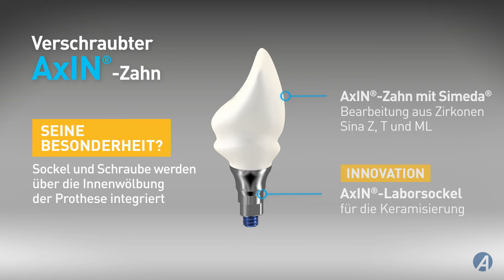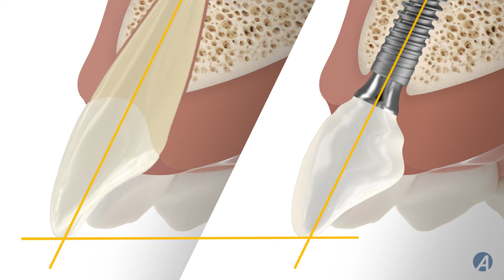AxIN® Wählen sie ihr neue artikelnummer - DE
Entdecken Sie die Anthogyr-Innovation, AxIN® a Simeda®, ein geschraubter Zirkoniumdioxid-Zahn mit gewinkeltem Zugang ohne Klebstoff oder Zementversiegelung, für ein ästhetisches und funktionelles Ergebnis, unabhängig vom behandelten Bereich.

- Verschraubte Zirkonoxid-Einzellösung für alle Sektoren.
- Biologische Sicherheit: kein Klebstoff oder Zementabdichtung erforderlich
- Komfort und Ästhetik: Freier Winkelzugang von 0° bis 25° mit Ø 2 mm Schaft, auch für kleinere Zähne
- Kompatibel mit den Implantaten Axiom® BL und Axiom® TL